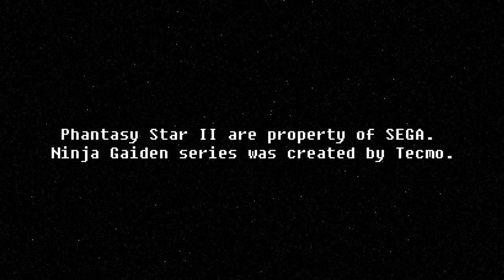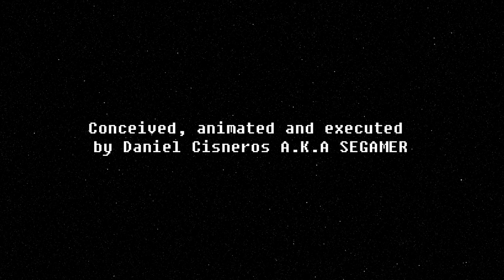Ninja Gaiden for Sega Genesis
In this episode, we'll look at Ninja Gaiden for Sega Genesis. This game was never released. Was it a mistake to cancel this game? Lets take a look!